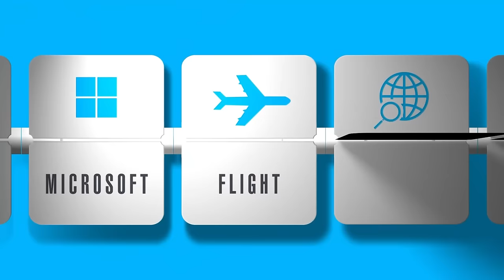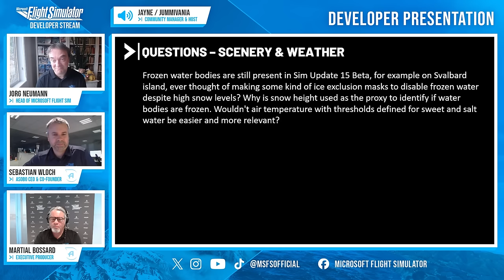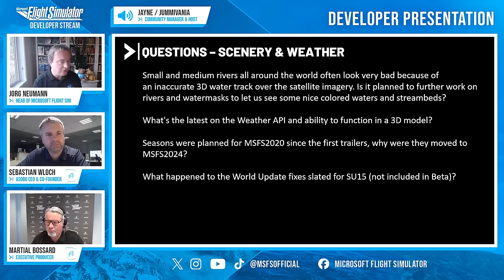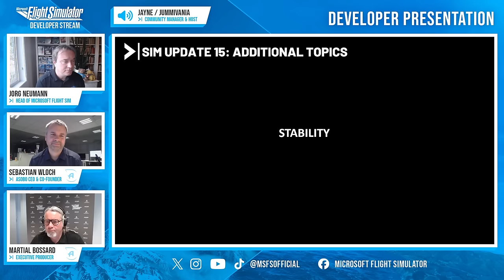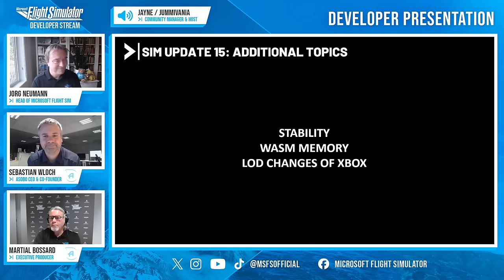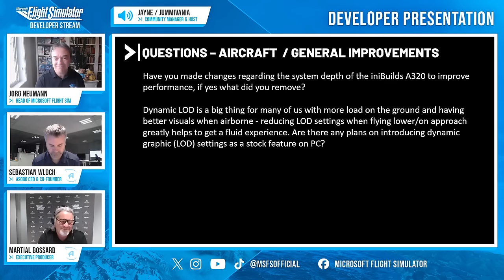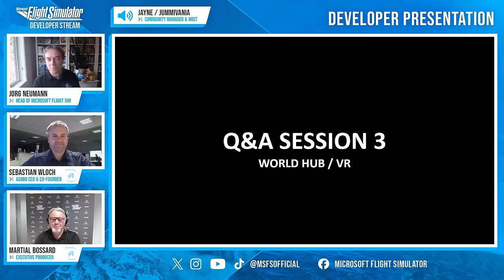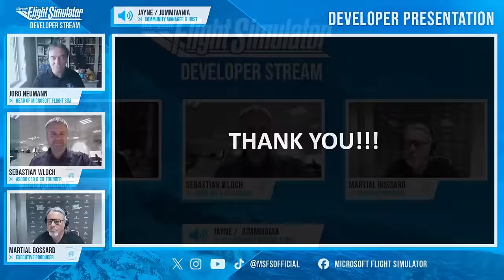March 2024 Developer Live Stream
Join our community manager, Jayne, as she talks to Jorg Neumann, Head of Microsoft Flight Simulator, Sebastian Wloch, C.E.O. of Asobo Studio, and Martial Bossard, Executive Producer of Asobo Studio, to learn about what's coming up in MSFS.

00:00 Introductions
02:10 Antonov Proceeds
02:39 Dune Numbers
03:59 Q&A 1 - Scenery and Weather
30:12 Sim Update 15
31:55 Stability, WASM Memory, LOD Changes
48:40 Special Guest: Cameron iniBuilds A320neo
01:00:16 Q&A 2 - Aircraft and General Improvements
01:10:56 City Update 6 Announcement
01:13:20 Local Legend 15 Announcement
01:20:18 Q&A 3 - World Hub and VR
01:26:58 MSFS2024 Aircraft Developer Announcement
01:30:39 FSExpo Announcement